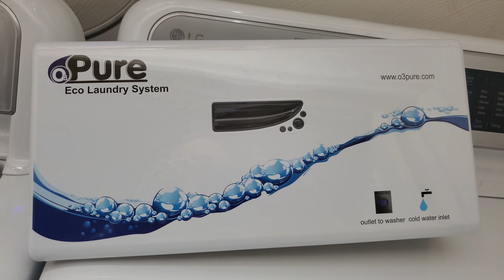03 Pure Professional Eco Laundry Washer System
A look inside the 03 Pure Professional Eco Laundry Washer System.
 I just installed the unit and I wanted to run it with the cover off to check for leaks.
Ozone generator that adds ozone to washing machine water. A few are on the market and they claim to clean and deodorize most clothes without detergent or hot water. Detergent is only needed on heavily soiled clothes.